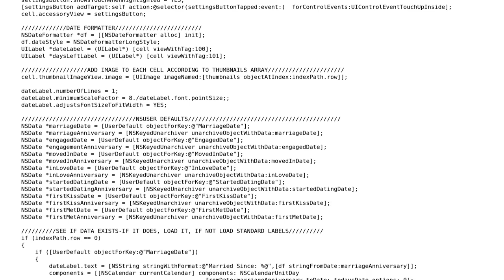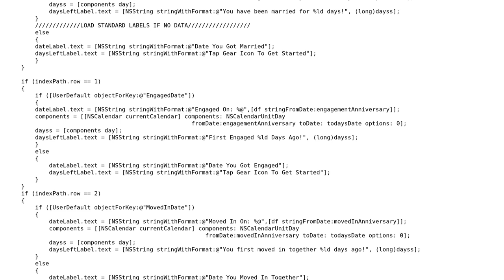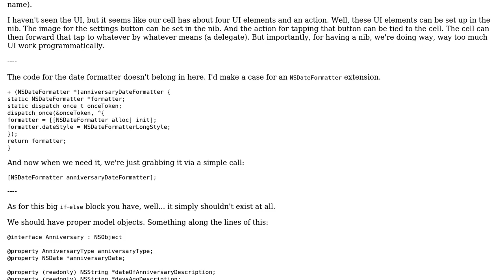Code Review: NSUser defaults cellForRowAtIndexPath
With thanks & praise to God, and with thanks to the many people who have made this project possible! | Content (except music & images) licensed under CC BY-SA | Music | Images & others | With thanks to user nhgrif user Joshua Hart and the Stack Exchange Network Trademarks are property of their respective owners. You are responsible for your own actions.